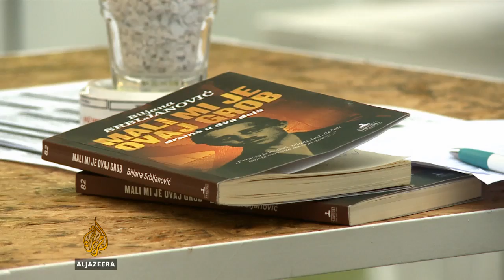Recite Al Jazeeri: Biljana Srbljanović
Gošća emisije Recite Al Jazeera je Biljana Srbljanović, književnica, umjetnica, profesorica na Fakultetu dramskih umjetnosti u Beogradu. Srbljanović govori o Srbiji, vođama, o tome da li je Aleksandar Vučić dobar izbor za Srbiju.